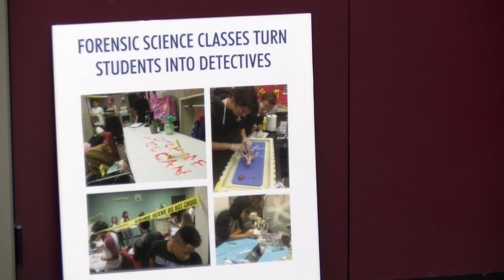Students Succeed With CUSD's CTE Programs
CUSD Superintendent Kirsten Vital shares some good news about student success with our Career Technical Education programs.